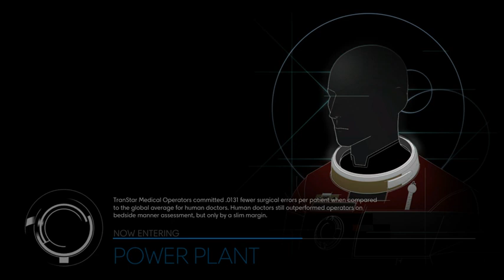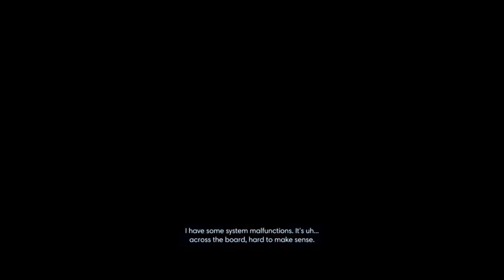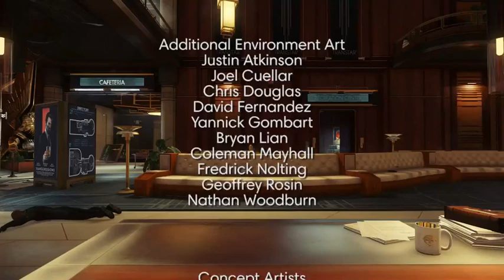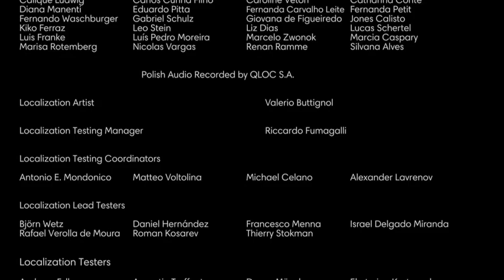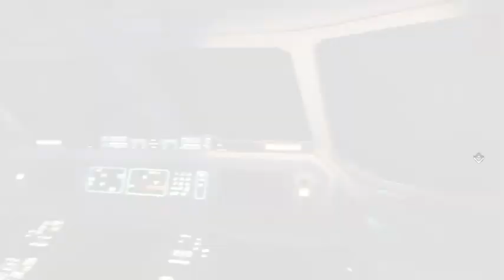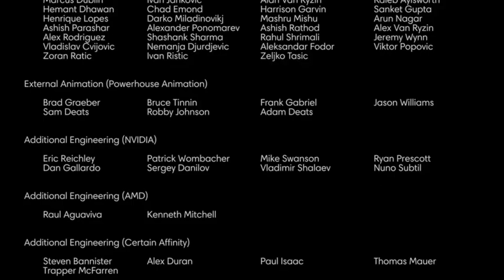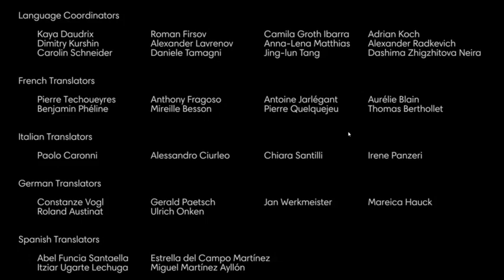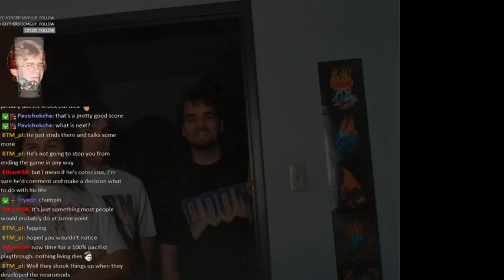Prey (2017) playthrough -- Part 6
What a dope ass game. Will probably play it through again.